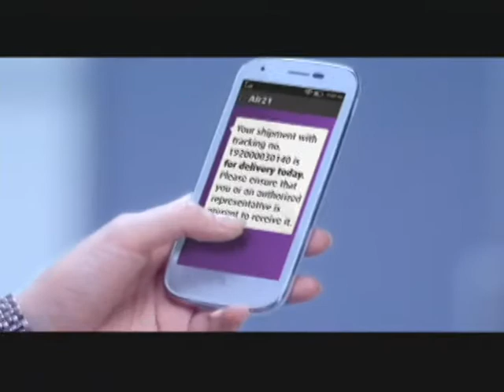Panahon.TV | November 7, 2013, 6:00PM (News@6)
Today's weather,November 7, 20133, with April Enerio